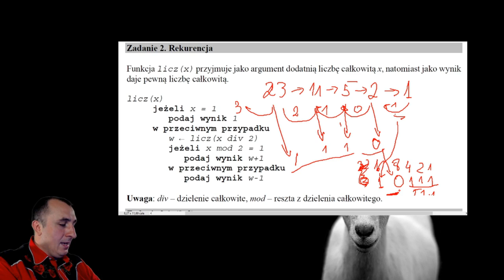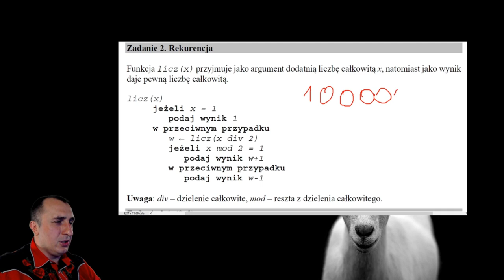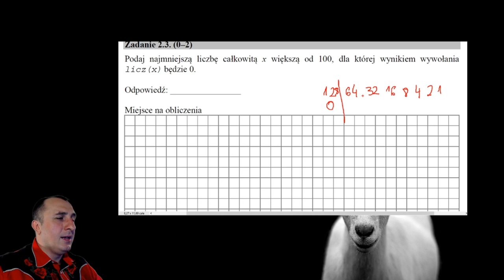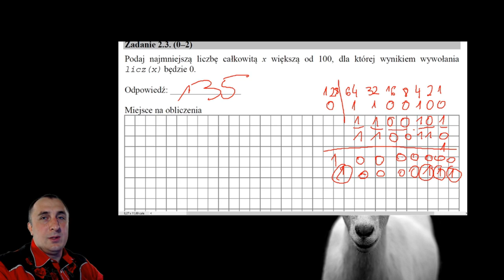Rekurencja (matura 2017 teoria zadanie 2.3) – ostateczne zrozumienie :)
W tym odcinku następuje ostateczne zrozumienie tego, co robi algorytm. Badamy jego związek z systemem binarnym.